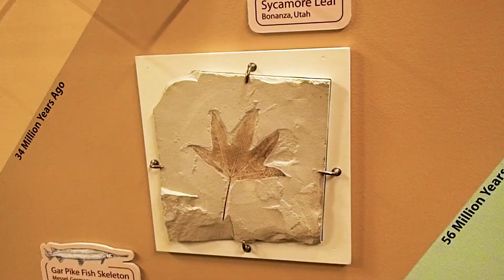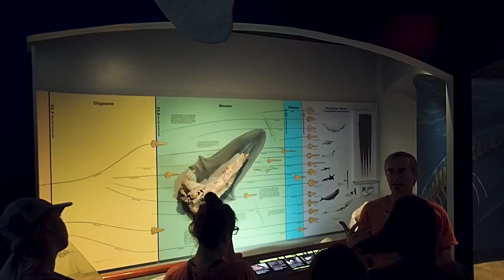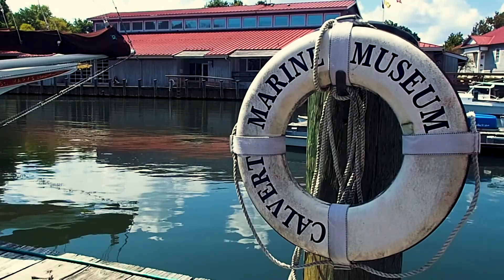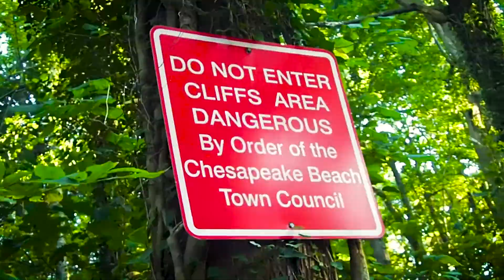GOL135 - Miocene Geology of Calvert Cliffs - Fall 2017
Highlights from the fall 2017 geology field course led by Dr. Ken Rasmussen at Northern Virginia Community College in Annadale, VA. The trip considers Miocene seas spread across the Chesapeake Bay region ~10-20 million years ago and the ancient sediments, stratigraphy, and paleoenvironments that are preserved in the world-famous Calvert Cliffs of Maryland!